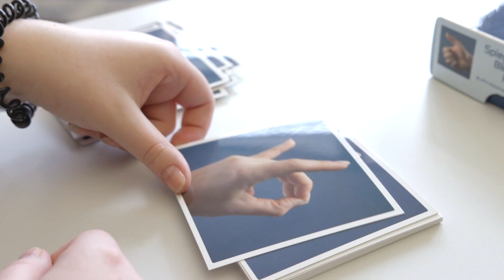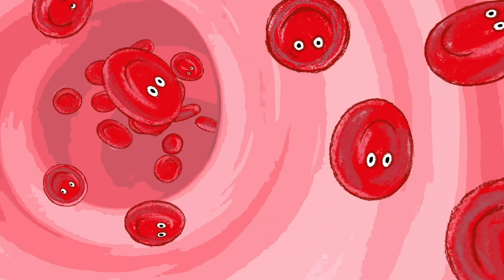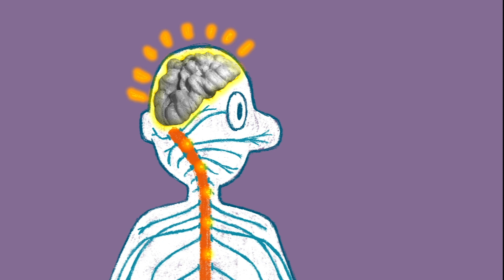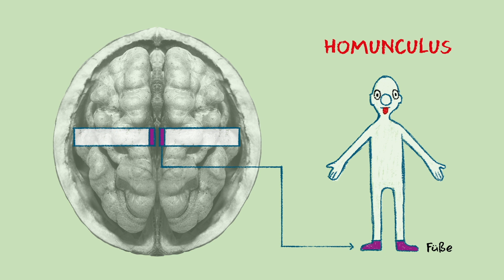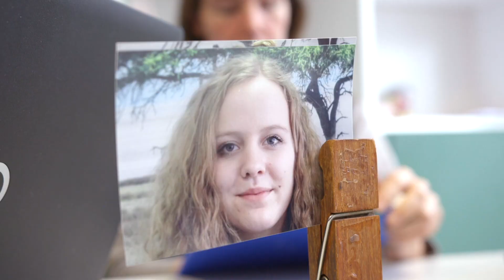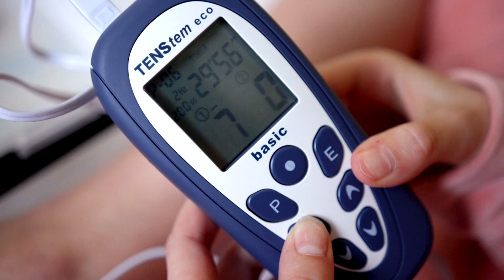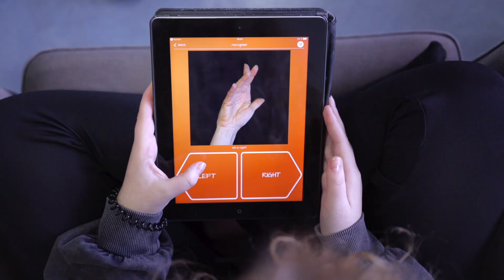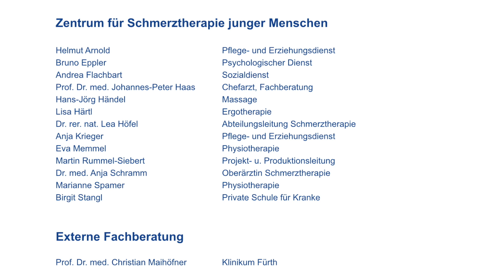complex regional pain syndrome (CRPS)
In this video, we explain a rare pain disorder: the complex regional pain syndrome (CRPS). We accompany two young patients live during their CRPS therapy and illustrate processes happening in the body in a 2D animation (1:48). You will get to know different therapy approaches, our classic Garmisch Therapy Concept (6:19) and Graded Motor Imagery (GMI, 8:23). Find out how we can successfully treat this excruciating pain syndrome. Have fun watching!